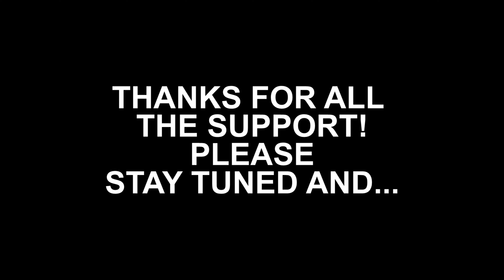WHERE HAVE WE BEEN?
Been a bit.
Hopefully out back running again soon!